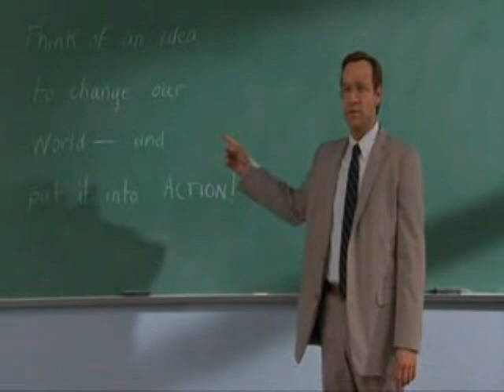Intro ideale leerkracht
Hierin laat ik een aantal korte fragmenten zien uit films waarin lesgegeven wordt.